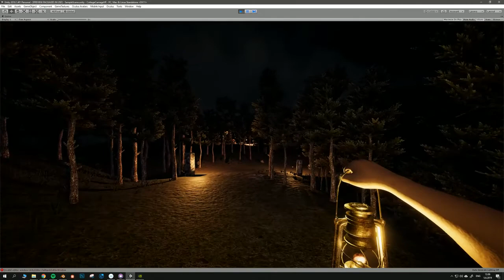Cottage walkthrough 3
There are now more items and doors are now interactable